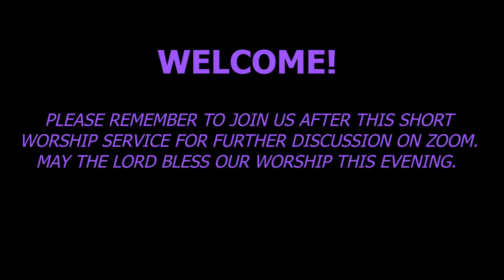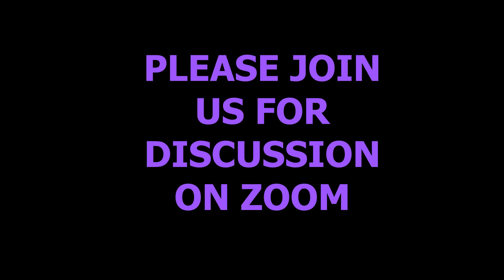Lenten Midweek Worship and Discussion - Week 2 - March 3, 2021 at 7 PM.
Prince of Peace Midweek Worship for Lent. This week features a meditation by Pastor John Holliday on Mark 9:2-8.